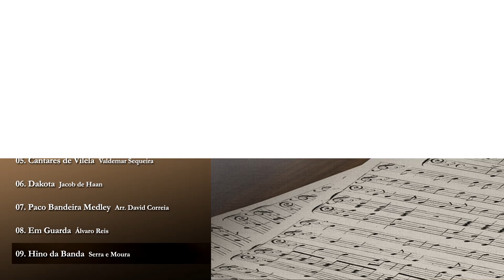Banda Academia de Santa Cecília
CD Banda Academia de Santa Cecília
Maestro: João Carlos Martins da Cruz

50º Banda Academia de Santa Cecília - Virgílio Silva
Santa Cecília - José Gomes de Figueiredo
Hispânico - Nuno Osório
Coldplay on Stage - Arr. Michael Brown
Cantares de Vilela - Valdemar Sequeira
Dakota - Jacob de Haan
Paco Bandeira Medley - Arr. David Correia
Em Guarda - Álvaro Reis
Hino da Banda - Serra e Moura

® 13.193 AFINAUDIO 2015
Gravação, mistura, edição e masterização pela editora Afinaudio

▬▬▬▬»» Contactos ««▬▬▬▬
* Banda Academia Santa Cecília
Avenida dos Bombeiros Voluntário, 6
6270-255 SÃO ROMÃO - SEIA